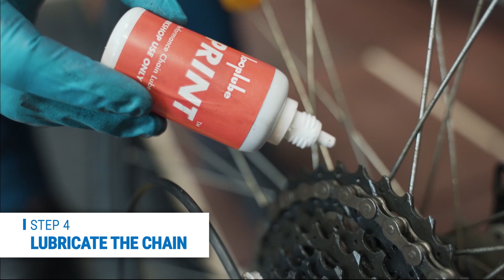Decathlon Workshop - Degreasing and Lubrication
Keep your chain clean for a smooth riding experience with these easy steps.